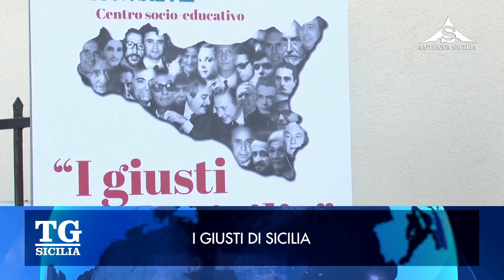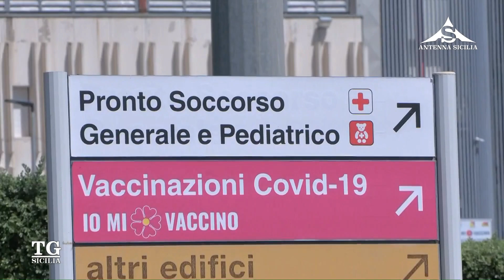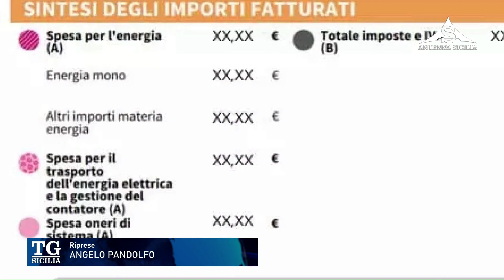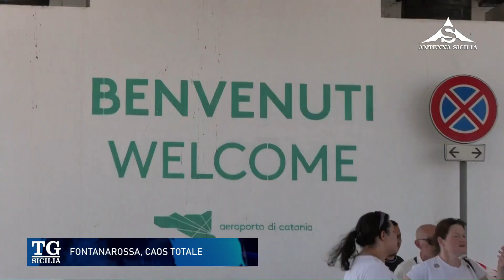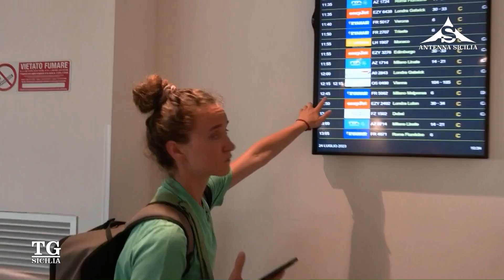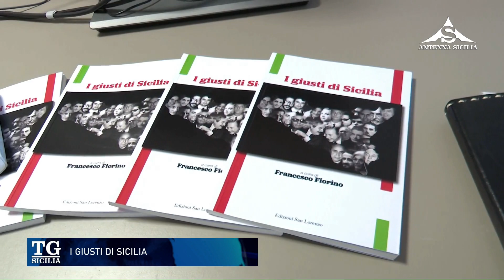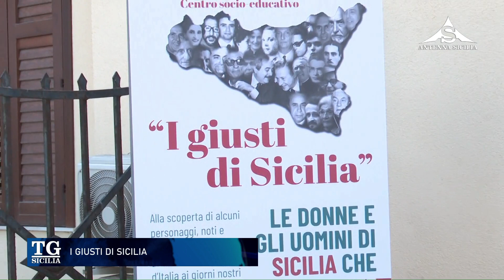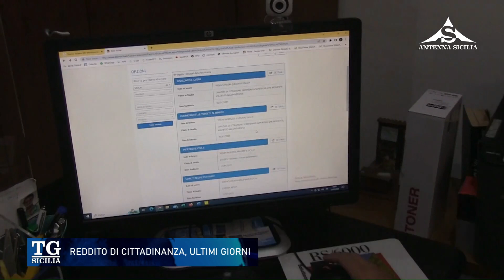TG Sicilia 24 Luglio 2023 - ore 13.30